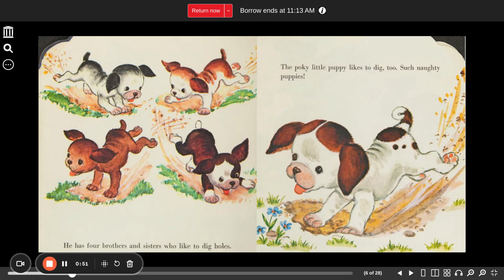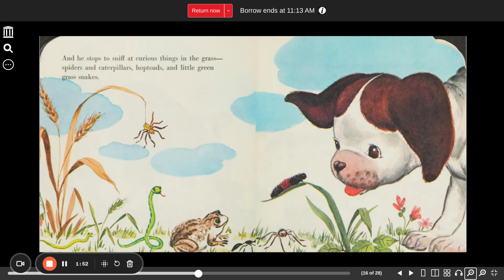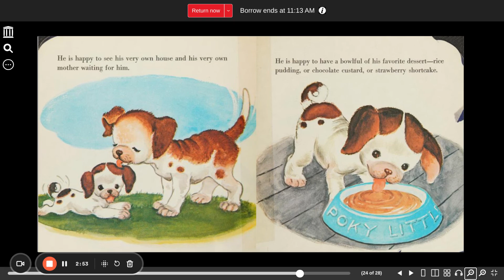The Poky Little Puppy